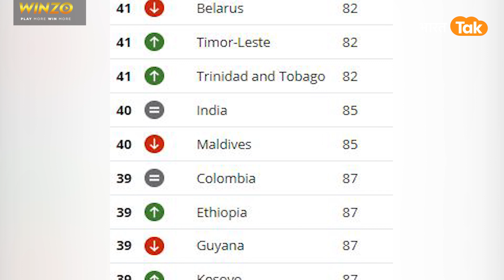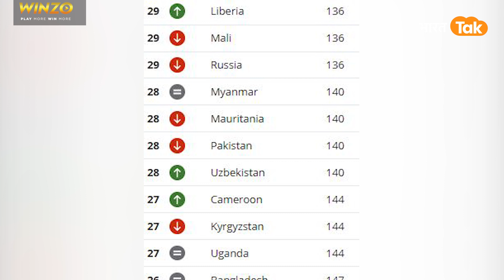Corrupt Country की ranking India को मिली Good News, Transparency International का Pakistan को झटका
CPI इंडेक्स के मुताबिक, भारत को एक रैंकिंग का फायदा हुआ है और इस तरह वह 180 देशों में 85वें स्थान पर पहुंच गया. दूसरी ओर, पाकिस्तान (Paksitan) की स्थिति बेहद ही खराब रही है. उसका प्रदर्शन सुधरने के बजाय और अधिक खराब हो गया है. पाकिस्तान इस लिस्ट में 124 से गिरकर अब 140वें स्थान पर पहुंच गया है. इस इंडेक्स में दुनिया के 180 देशों को शामिल किया गया है